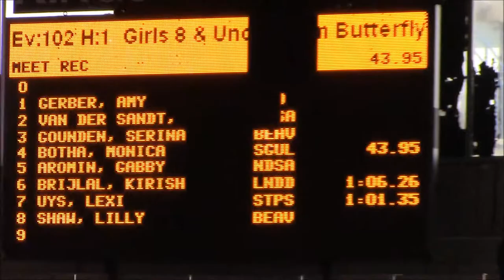KZN Junior champs 2015 - Girls 8 & U 50 fly - Monica Botha @ 43:95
Seeded time: 42:36
Event time: 43:95